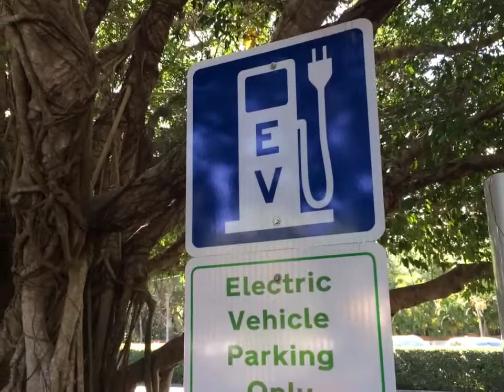Vlog 088 - EV Charging Station in Pinecrest